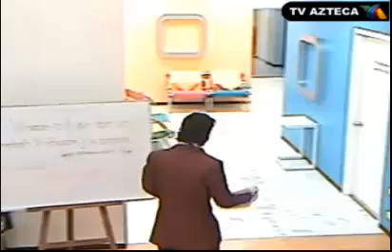Esmeralda y Johnny La Cena parte 1